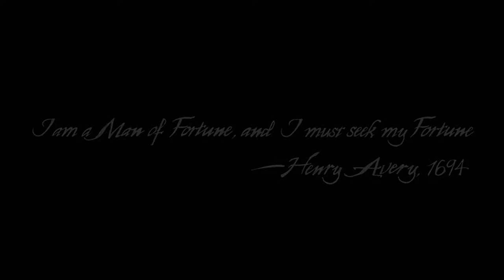UNCHARTED 4 - PART 1 - INDIANA NATHAN JONES?!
JOIN ME AS WE JUMP INTO UNCHARTED 4 AND SEE WHAT THIS ADVENTURE HOLDS FOR US!